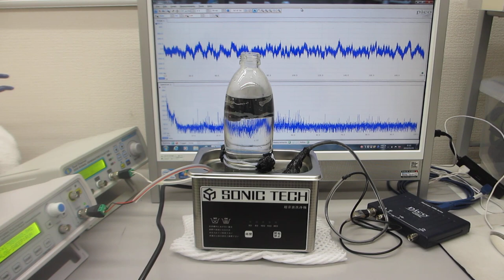２台のファンクションジェネレータを利用した、超音波洗浄器（４２ｋＨｚ ３５Ｗ）実験